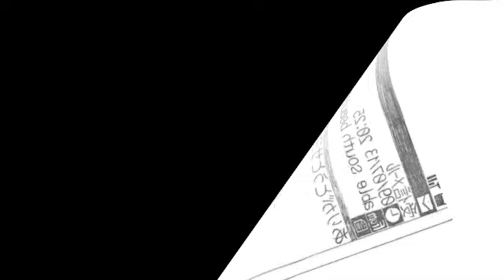able south beautiful〜誰も知らないラブソング/別れ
▽関連動画▽
【虹の橋を渡った、愛するペットからのメッセージソング】
全てのペットロスの方へ捧ぐうた
2019年7月20日配信リリース
2019年6月23日発売
CD販売サイト
able south beautiful
作詞/作曲　市川タカヒサ
思い出す事さえ出来なくなる日が来る事だけ
怖くて それだけ
思い出の中の2人だけ幸せだった時間だった
ありがとうとさよなら

肌寒い季節の出会い
慣れない敬語交じりで始まり
今じゃマジ考えられない
不器用な俺覚えてるかい？
初めてのドライブコースは
やがて2人の定番に
気付かぬうちに心染まり
ここから始まったストーリー

浴衣姿 写真の中 来年も隣にいるのかな
真夜中 会いにきてくれた
冷えた 体 ギュッと抱きしめた
朝は2人寝ぼけ眼でダラダラ過ごす昼過ぎまで
何でもないこんな時間も2人でいるなら宝物

重ね合わせた視線 手のひら 心
離れる日なんて来ないと思った
伝え切れなかった思いが
涙になって零れてく

お前がここに居てくれた日々
俺にくれた歌う事の意味
実際1人になってわかった
自分の弱さ儚さもろさ
くっさい愛の言葉とかもう
一切いらない一言も
いっぱいいっぱいの心ごと
伝えに行くよ今のお前に

最後の場面が鮮明に
まるでドラマか映画のラストシーン
目に映る全てがモノクロに
リンクする全てがあの頃に
11月の終わりの日に
かっこつけて言ったっけな
『ついて来い』
でもここからは違う道
終わりを迎えたストーリー

重ね合わせた視線手のひら
心離れる日なんて来ないと思った
伝えてきれなかった思いが
ありがとう じゃ足りない

思い出す事さえ出来なく
なる日が来る事だけ
怖くて それだけ
思いでの中の2人だけ
幸せだった時間だった

◇①市川タカヒサについて◇
市川タカヒサHP▽

LINE@友達追加でプレゼント♩最新ライブ情報・YouTube動画をいち早くお知らせ▽

◇②ボイトレ情報◇

④市川タカヒサプロフィール

出張型ボイトレ教室ワドナミュージック代表

6歳よりピアノを学び始め、13歳の頃より独学でギターを弾き始める。
ロックバンドでボーカルを担当。 ハードロックバンド、EARTH SHAKERのオープニングアクトを務めるなど 精力的にライブ活動をする。 その頃より、独学で作詞作曲、DTMを開始。 その後カナダ  トロントへ音楽留学。 現地でボイストレーニングを受けながら制作活動をする。 帰国後は、弟と兄弟デュオ-リベリティック-を結成、ライブハウスやライブバーを中心に活動を開始。YouTubeにアップした誰も知らないラブソングシリーズは、総再生回数90万回を突破。2013年にはiTunesよりデジタルシングルを配信開始。 アーティスト活動とともに、全国展開するボーカルスクールの講師を務める。 現在はボイストレーナー業の他、インディーズアーティストへの楽曲、作詞の提供、 音楽を仕事にするためのマーケティングコンサルタント、プロデュース業、2019年からは、自身が代表を務めるレーベルの経営も手がける。個人としてもピアノ弾き語りシンガーソングライターとして活動中。